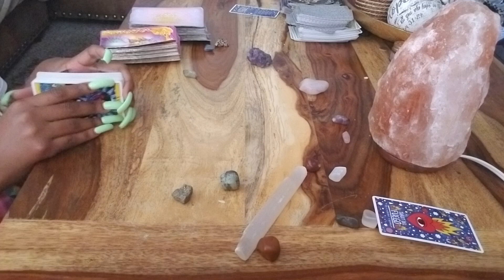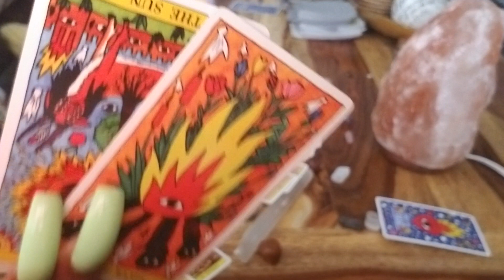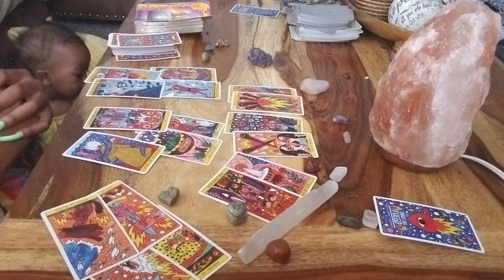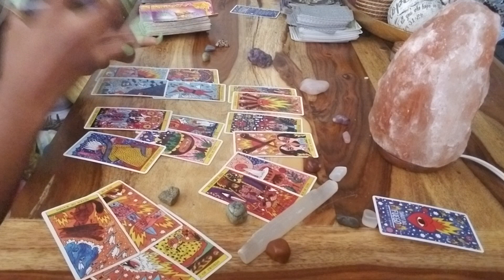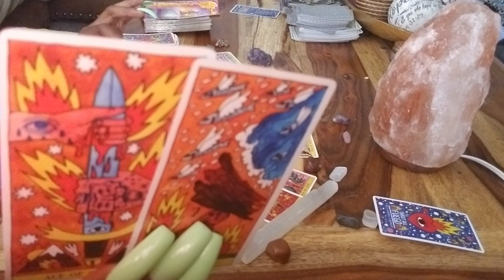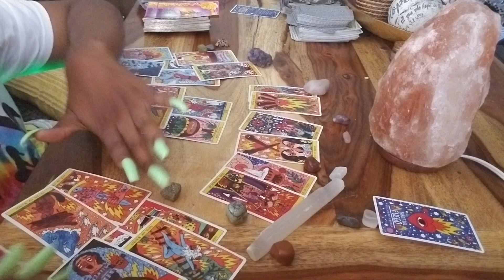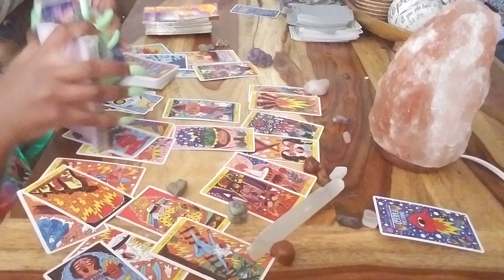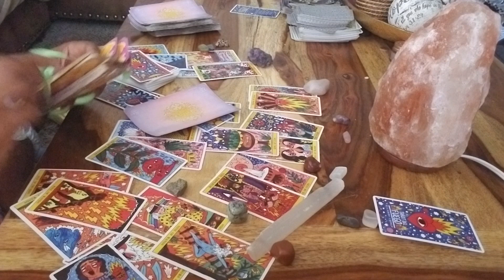PISCES, COMMITMENT BASED ON A LIE!